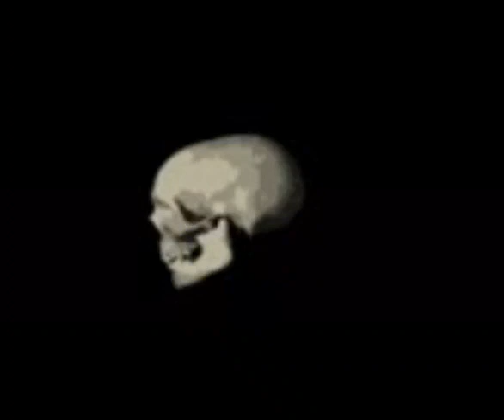watch the whole thing (very hard)